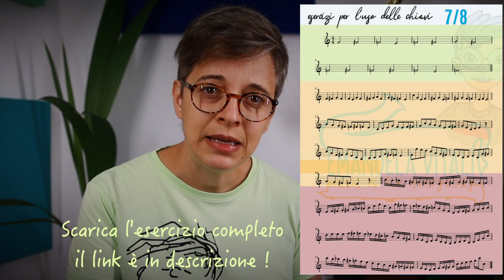Clarinetto Chiavi 7/8 e passaggio Fa/Fa# ➡ Perchè USARLE?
In questa pillola ti spiego perchè usare la chiave 7/8 del clarinetto e in quali passaggi ti rende più veloce 😉

MELODIE DI TRASFORMAZIONE ❤️
Il mio libro di crescita personale attraverso la musica

✅ Compra una videolezione per miglioraresempre di più!

Vuoi suonare con BASI e SPARTITI fatti bene?
✅ Con Tomplay, hai accesso a una vasta libreria di spartiti di tutti i generi e livelli, con la possibilità di personalizzare la velocità di riproduzione e di cambiare la tonalità per adattarla alle tue esigenze. Inoltre, ogni spartito viene fornito con una base musicale di alta qualità, creata da musicisti professionisti.
Ciò significa che puoi avere accesso illimitato a tutti i brani e le basi musicali che desideri, a un prezzo imbattibile.
➡️ Codice da applicare --- EMANUELA30

COSA USO PER SUONARE

 ✅ SETUP
🎷 Alto sax Selmer Super action 80 +Theo Wanne Mindi Abair II Alto 7+Gonzalez Local 627 N.2,5

🎷 Curved soprano sax Yanagisawa 800+Vandoren Optimum Sl4 +Gonzalez Local 627 N.3

➡️ Clarinet Selmer 10 G+Vandoren B45 Lyra  +Gonzales GD,FOF,CLASSIC 3

Video ➡️ Canon EOS 6D Mark II + Canon 50 mm o Sigma EX 24-70
Editing ➡️ Final Cut Pro + Logic ProX o Reaper

Suoni il sax o il clarinetto ? Forse queste lezioni gratis ti possono interessare 😉
Corso online di sassofono e clarinetto
🙂  Sono Emanuela Vitali artista GONZALEZ REEDS, suono Sax e Clarinetti JEAN PAUL 🎶
Da oltre 20 anni mi occupo di didattica e formazione con corsi, lezioni one to one e sessioni di coaching per studenti di sassofono e clarinetto  professionisti

 ➡️ Leggi le recensioni delle persone che prima di te hanno iniziato il loro percorso didattico

✅ Se non hai ancora uno strumento 🎷 e vuoi farti un'idea su che sassofono o clarinetto serve per iniziare puoi leggere questo articolo dove elenco tutto ciò che utile per iniziare

Il TECNICO RIPARATORE degli strumenti è Claudio Rigliano
📍Laboratorio in Seriate (Bergamo)

🔖Capitoli di questo video🔖
00:00 intro
00:46 a cosa servono
01:20 quando usarle
01:35 attenzione alla tecnica!
03:20 come usare il PDF
04:15 studiamo insieme e consigli
05:40 outro